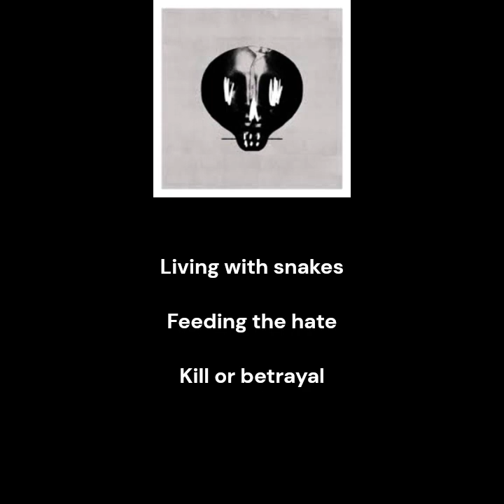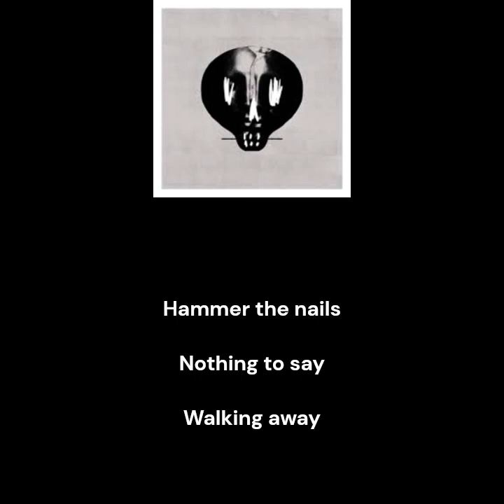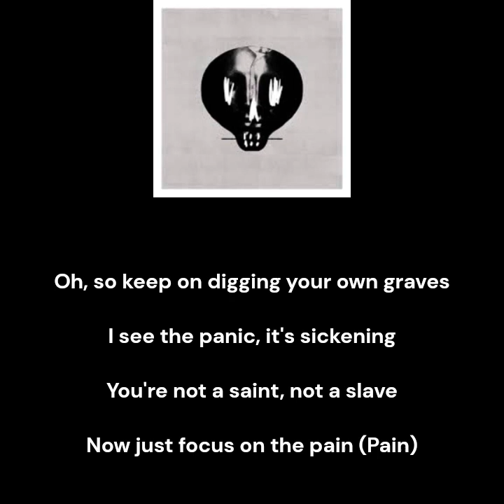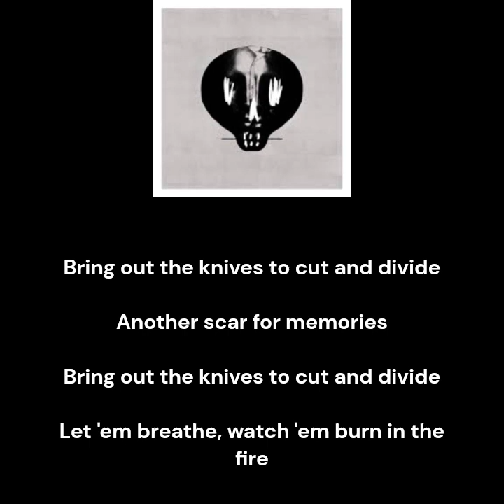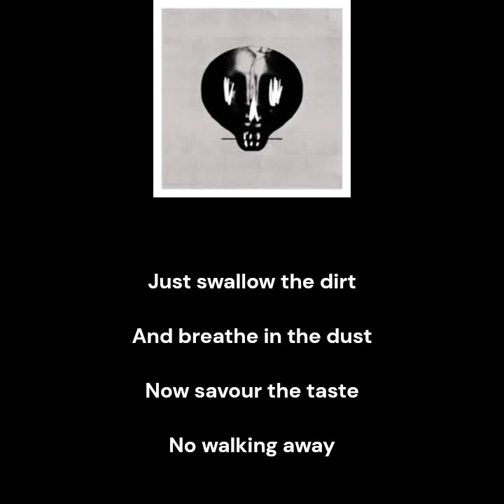Bullet For My Valentine - Knives (Drop C + Lyrics)